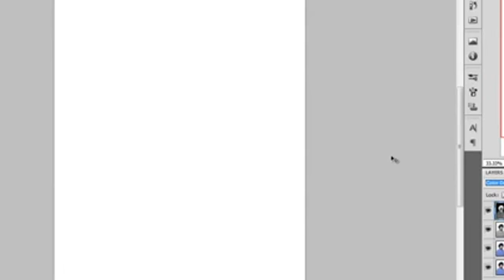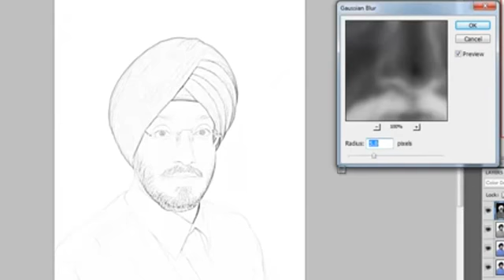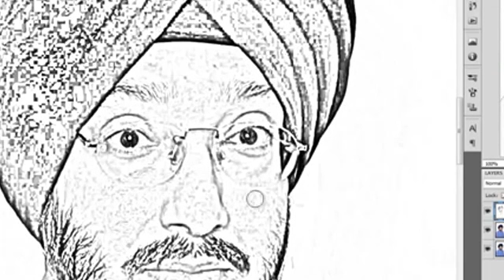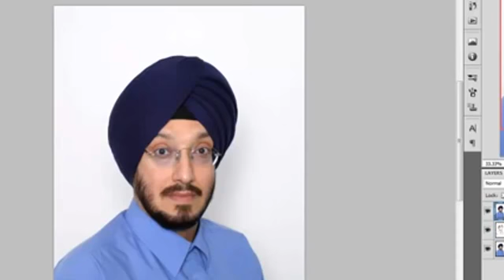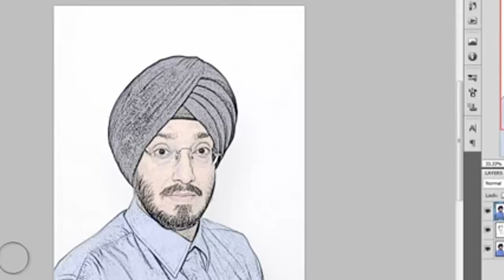PhotoshopTutorial Photoshop Hindi tutorial, Episode# 5 Photo to Sketch